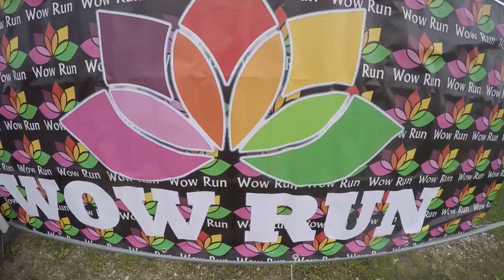CONQUERING SOUTH-ESTONIA // Challenge edition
Had such an amazing time discovering South-Estonia. We found 6 National Geographic yellow frames and did the WOW Run. Hope you guys like the video 😊
Love,
K

Kairi Killing // Eesti YouTuber // Traveler // Booktuber